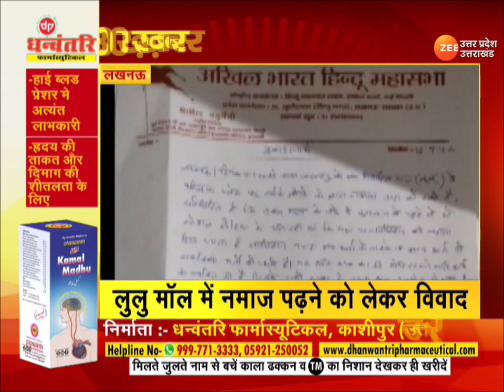Latest Hindi News | 3 मिनट में 30 ख़बरें | देखें सभी बड़ी ख़बरें | CM Yogi | Breaking News | Zee UP-UK